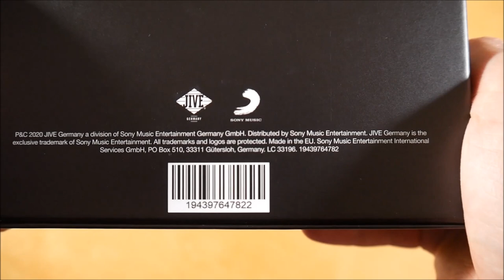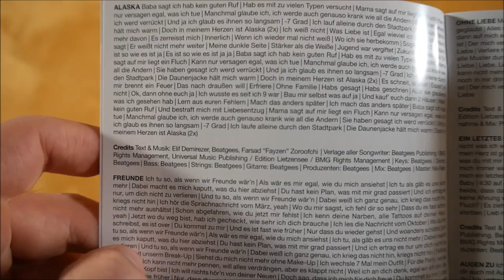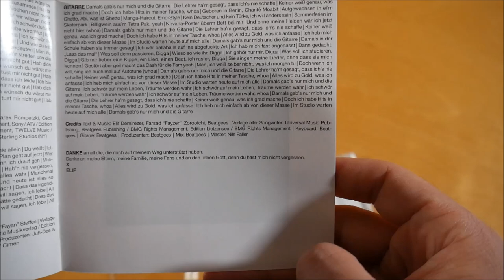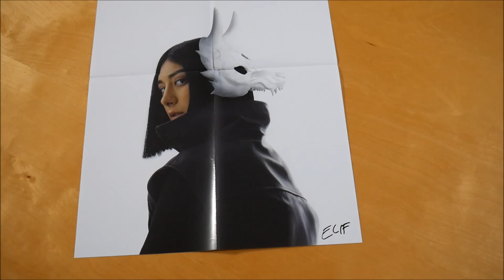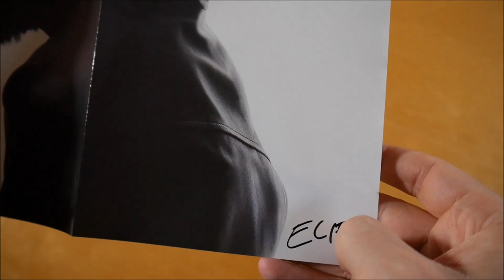Elif - Nacht Box Unboxing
In diesem Video zeige ich euch die Nacht Box von Elif.
► Hier könnt ihr das Album kaufen:
Weitere Musik von Elif

✘►ALBUM INFOS
Elif – Nacht
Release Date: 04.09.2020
Kaufpreis: 49,99 €

Nacht Box Inhalt:
- Album
- T-Shirt
- Poster (signiert)
- Maske
- Patch

Nacht Tracklist:
01. Alaska
02. Freunde
03. Ohne Liebe
04. Ein letztes Mal
05. Augen zu (feat. Samra)
06. Aber wo bist du
07. Kann das bitte so bleiben
08. Lippenstift
09. Feind (feat. Azad)
10. Schwarz
11. Nur mir
12. Alles Helal
13. Feuer
14. Du tust mir nicht gut
15. All Of My Dreams
16. Gitarre

Nacht Info:
Das Album von Elif erschien am 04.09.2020 über Jive Germany.